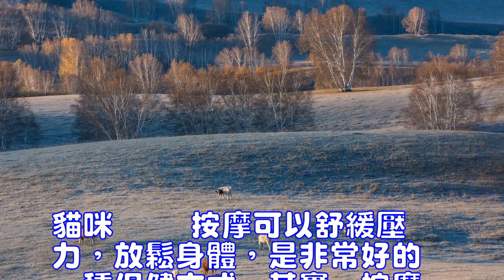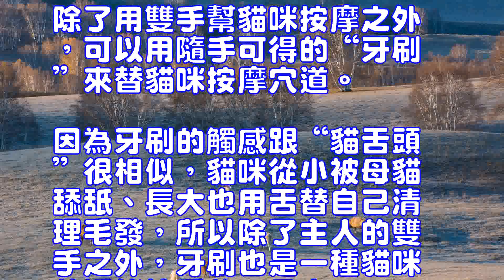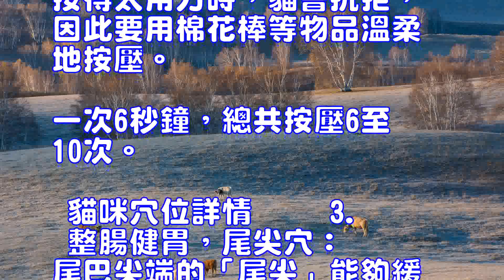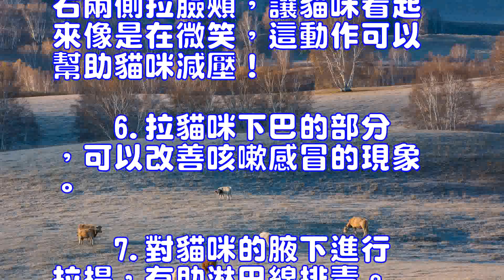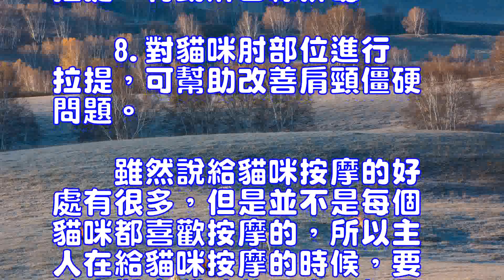給貓咪按摩有什麼好處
貓咪
　　按摩可以舒緩壓力，放鬆身體，是非常好的一種保健方式，其實，按摩不僅適用於人類，對於貓咪也是一種非常好的保健方式，那麼，我們該如何給貓咪按摩呢？給貓咪按摩又有什麼好處呢？
　　既然知道會出現問題那就要及的早預防與治療，然而貓咪是非常敏感又細膩的動物，從按摩工具到按摩的位置、力道等都有“學問”。除了用雙手幫貓咪按摩之外，可以用隨手可得的“牙刷”來替貓咪按摩穴道。因為牙刷的觸感跟“貓舌頭”很相似，貓咪從小被母貓舔舐、長大也用舌替自己清理毛發，所以除了主人的雙手之外，牙刷也是一種貓咪普遍能接受的工具之一！
　　1. 舒緩初期癥狀，風池穴：
　　看起來全身無力或缺乏食欲是貓感冒的初期癥狀，這時可以揉搓10次頸部與頭部之間的「風池」。用另一手托住下巴，貓會感到安穩。
　　2. 止咳，廉泉穴：
　　「廉泉」位於下巴凹陷處，有助於抑制感冒時的咳嗽。按得太用力時，貓會抗拒，因此要用棉花棒等物品溫柔地按壓。一次6秒鐘，總共按壓6至10次。

 貓咪穴位詳情
　　3. 整腸健胃，尾尖穴：
　　尾巴尖端的「尾尖」能夠緩和感冒時的下痢癥狀。用一手按住尾巴根部，另一手以拉扯似的動作揉捏尾巴尖端，總共約10 次。
　　4.貓咪按摩「拉與延伸」技法示范：主人每個動作須觀察貓的反應，若它不喜歡，不必勉強。貓咪的皮膚很發達，可以從背部提拉，然後輕輕地左右扭轉大約5~10秒鐘，貓咪會很享受~
　　5.從左右兩側拉臉頰，讓貓咪看起來像是在微笑，這動作可以幫助貓咪減壓！
　　6.拉貓咪下巴的部分，可以改善咳嗽感冒的現象。
　　7.對貓咪的腋下進行拉提，有助淋巴線排毒。
　　8.對貓咪肘部位進行拉提，可幫助改善肩頸僵硬問題。
　　雖然說給貓咪按摩的好處有很多，但是並不是每個貓咪都喜歡按摩的，所以主人在給貓咪按摩的時候，要註意觀察貓咪的反應，如果貓咪不願意，不可強制進行按摩。